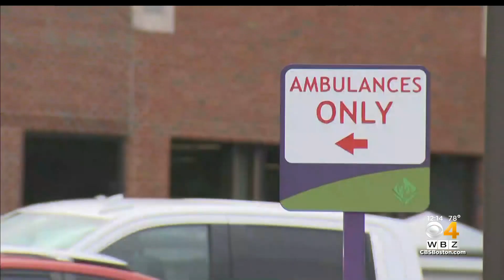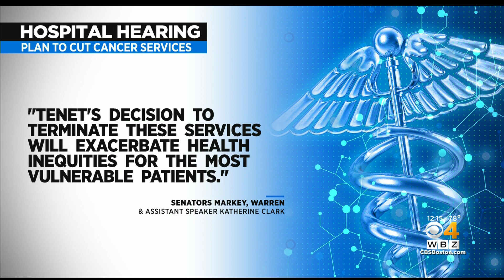MetroWest Medical Center owners push to end some cancer services